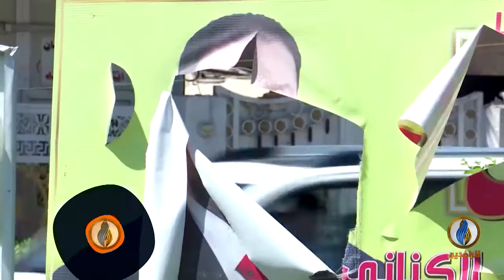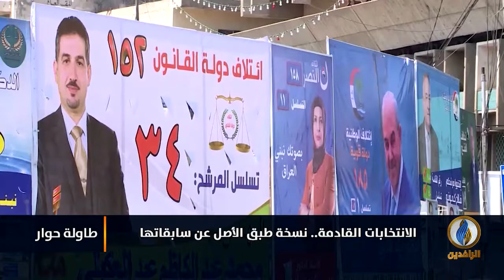طاولة_حوار | الانتخابات القادمة في العراق.. نسخة عن سابقاتها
ضيوف الحلقة:
الدكتور رافع الفلاحي - كاتب وباحث سياسي
الدكتور حامد الصراف - كاتب وباحث سياسي
إياد الدليمي - كاتب صحفي

تقديم:
ماجد الجميلي